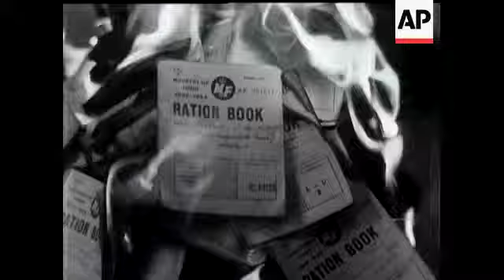CHURCHILL PRESS CONFERENCE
(5 Jul 1954) Sir Winston Churchill was given a very cordial reception at a Press luncheon in Washington, and he was obviously in first-rate form.